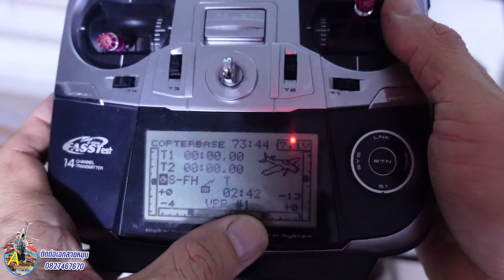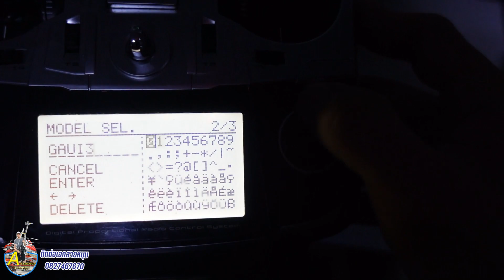FUTABA T14SG : วิธีการตั้งชื่อตัวลำในวิทยุ T14SG โทร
บอกขั้นตอนการตั้งชื่อแบบละเอียด ซึ่งใครๆ ดูคลิปนี้แล้ว ก็สามารถทำได้ เหมาะสำหรับมือใหม่หลายๆท่านที่กำลังหัดตั้งค่าวิทยุตัวนี้อยู่ครับ